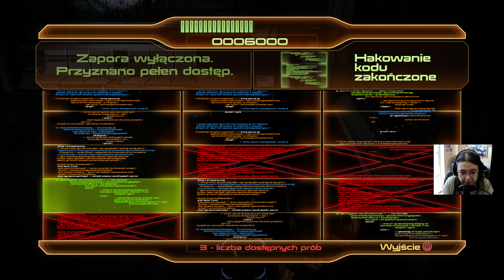Zagrajmy w MASS EFFECT 2 EDYCJA LEGENDARNA [#6] Prawdziwa Tożsamość Archanioła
Grę możemy rozpocząć na dwa sposoby, a mianowicie od utworzenia zupełnie nowego bohatera lub od załadowania zapisanego stanu gry z pierwszego Mass Effecta. W tym drugim przypadku możemy liczyć nie tylko na zachowanie odblokowanych cech postaci, ale również na przeniesienie do nowego uniwersum informacji na temat wszystkich podjętych wcześniej decyzji. To z kolei może mieć znaczący wpływ na przebieg rozgrywki. Dla przykładu, osobnik, któremu poprzednio udzieliliśmy pomocy, może się nam teraz próbować jakoś odwdzięczyć. Główna postać nie jest zmuszona do badania świata gry w pojedynkę, gdyż wzorem pierwszej części możemy dowodzić maksymalnie trzyoosobową drużyną, dobierając sobie pomocników w zależności od upodobań, klasy, umiejętności czy charakterystyki wykonywanej aktualnie misji. W Mass Effect 2 przewodzimy zarówno osobistościom znanym fanom serii (m.in. Tali'Zorah), jak i zupełnie nowym postaciom (m.in. Samara i Thane).⬅️